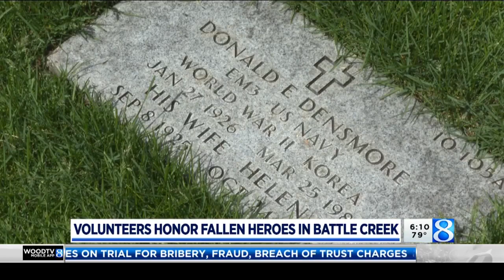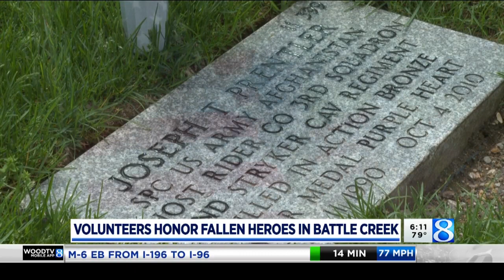Volunteers honor fallen heroes in Battle Creek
Memorial Day celebrations have been canceled at national cemeteries all over the country because of COVID-19. But in true West Michigan fashion, volunteers took it upon themselves to make sure our fallen heroes were honored. (May 24, 2020)